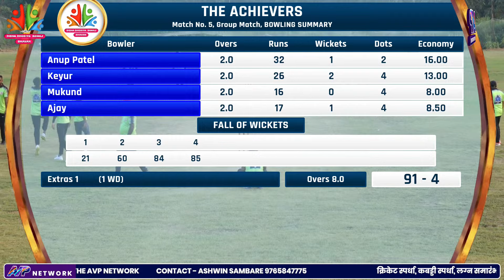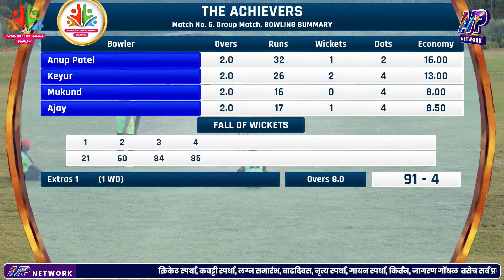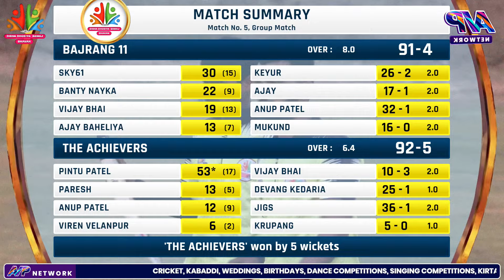BAJRANG XI vs THE ACHIEVERS | Match 5 | MPL 2024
Event Photography, Wedding Photography, Cinematic Video,  Live Sports & Events